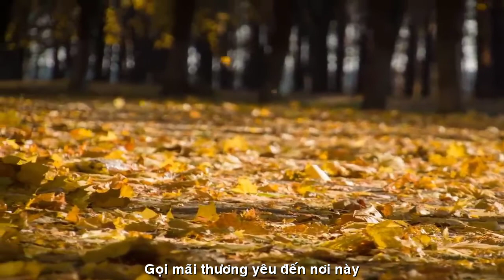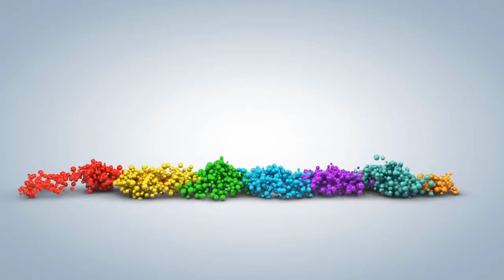[FULL HD]KHUYA MƯA CHỜ NGƯỜI NƠI ẤY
ĐẾN VỚI
NHÀ THƠ KHUYA MƯA
VIẾT NHANH NS PHỔ THƠ ĐẠI HÁT BẬY
TÁC PHẨM:CHỜ NGƯỜI NƠI ẤY
THƠ:KHUYA MƯA,THANH HÀ

CHỜ NGƯỜI NƠI ẤY   °°°°
Vạt nắng chiều nao say ngất ngây
Cành cao chim vẫn hót gọi bầy
Em vẫn đợi chờ người nơi ấy
Hoàng hôn tim tím cả trời tây
Hoa lá ươm tình yêu đắm say
Vờn đưa trong gió áng mây bay
Bồng bềnh làn tóc huyền suối chảy
Sương phủ mơ màng mộng đan tay
Phảng phất hương rừng tỏa đâu đây
Từng đàn bướm nhỏ vẫn lượn vây
Thảng thốt nghe lòng khơi sóng dậy
Chờ ai nỗi nhớ cứ đong đầy
Năm tháng vô tình gieo đắng cay
Đợi người ủ rũ chiếc lá lay
Mong chờ một khúc tình nồng cháy
Gọi mãi thương yêu đến nơi này...
Thơ Thanh Hà